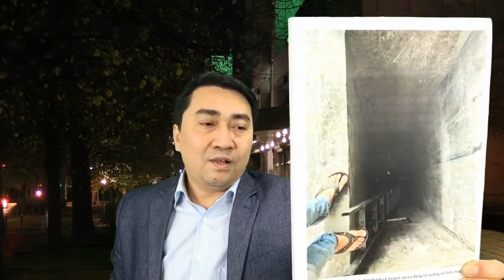Vụ Đồng Tâm: Kinh hoàng những hình ảnh mới trong buồng ngủ cụ Lê Đình Kình